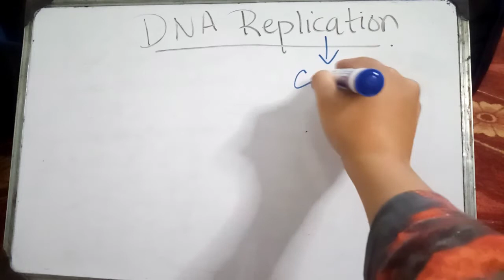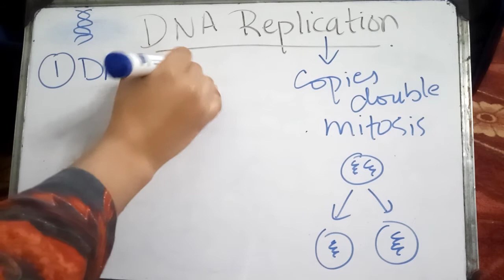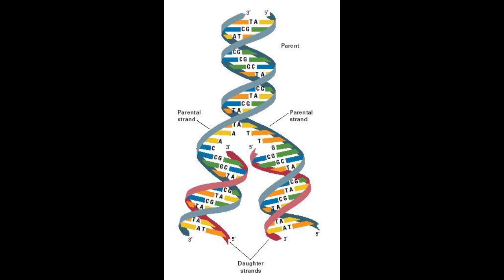DNA Replication : Class 10 Chap 15